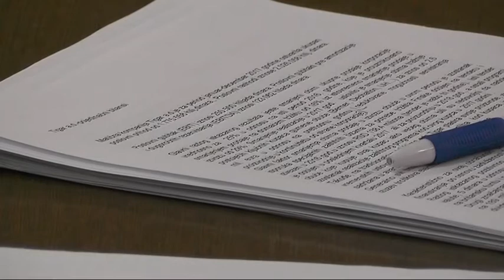SKUPSTINA TIGRA A D 28062018 x264